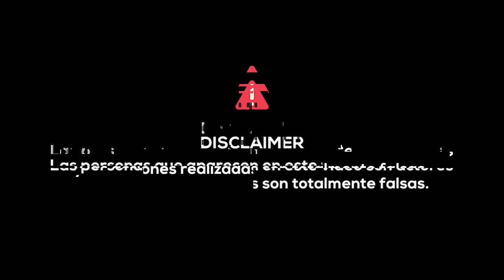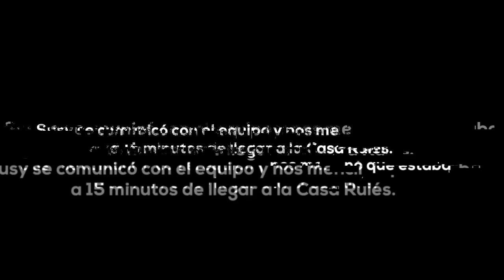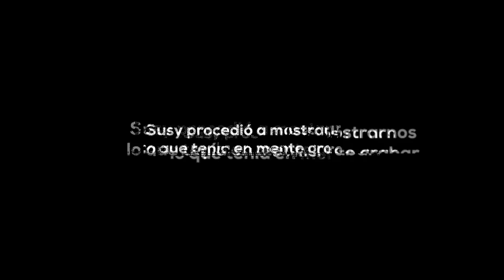BROMA EXTREMA, Atraco a Susy Mouriz - LOS RULÉS *Nosotros Ep 6*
Este video lo grabamos con Susy hace algunas semanas, antes de aquel día donde nuestra privacidad se vio expuesta.
Decidimos buscar el mejor momento para publicarlo y darle el tiempo necesario para entregarles a ustedes una gran broma/colaboración.

Gracias a Susy Mouriz por la espera y la comprensión, tus palabras fueron muy importantes para nosotros.

Recuerden que todo es una BROMA, diviértanse y no se tomen muy enserio nada!

Jorge y Diego.

Si estas leyendo esto, manifiéstate en los comentarios.
Te amamos! 💚💙